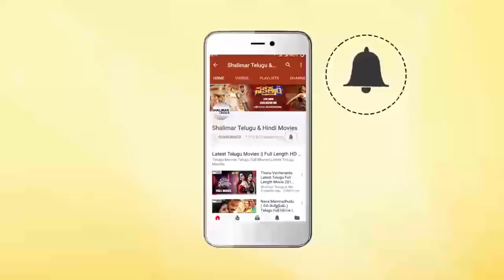Vijay Devarakonda Shares Hilarious Moments With Naveen Polishetty In Past Days || Shalimarcinema